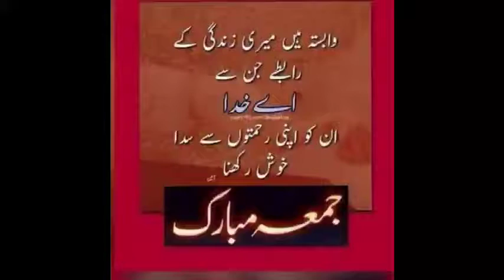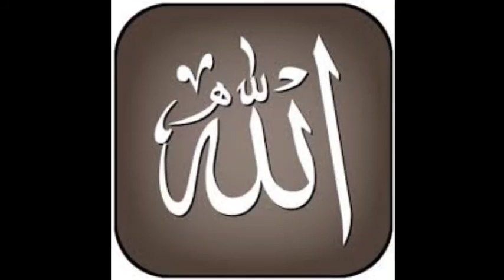How Allah is Great Raheem And Kareem?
Hey freinds don't forget to hit like button if you really like this video.

If any questions or any suggestions in your mind please🙏inform me in the comments section 😘